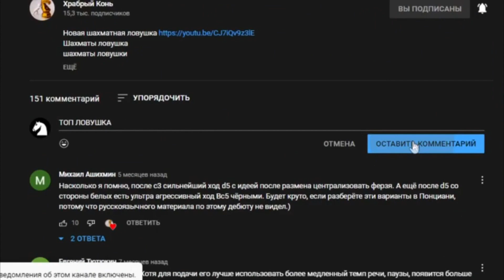С ЭТОЙ ЛОВУШКОЙ ВЫ ПОБЕДИТЕ ЛЮБОГО. Шахматы Ловушки. Шахматы Обучение. Шахматы Уроки. Шахматы